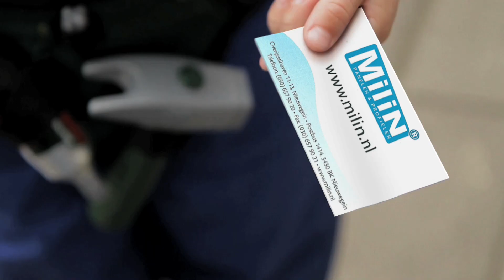Buurmannetje! Koffie. Bedrijfsvideo met een knipoog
Onze nieuwste bedrijfsvideo. Voor Milin afbouw hebben we een bedrijfsfilm gemaakt en laten we met een vette knipoog zien dat het kinderspel is om je houten gevelbekleding te vervangen door kunststof.
De domme buurman die weer gaat schilderen, legt het duidelijk af tegen zijn iets slimmere buurman en zijn maatje.

voor meer info over kunststof gevelbekleding

Bedrijfsbeelden maakt bedrijfsfilms, animaties, productvideo's, evenementregistraties etc. Alles wat je normaliter in een stuk tekst zou vatten, zet Bedrijfsbeelden om in effectieve video. Ons uitgangspunt is om mooie beelden te maken die hun investering terug verdienen. Dat kan zijn door dat de video direct leidt tot meer aankopen, of tot tijdsbesparing bij verkoopgesprekken.
Denk ook aan kostenbesparing door instructies op te laten nemen. Effectiever doordat medewerkers de stof beter onthouden en de instructies hoeven niet steeds opnieuw door een docent gegeven te worden etc. etc.

De prijzen varieren daarbij van € 200,- per video tot € 35000,- .
Alles is op maat en de werkwijze van Bedrijfsbeelden is o.a. gestoeld om de overhead zo laag mogelijk te houden. Het verschil in investeringskosten voor een video van Bedrijfsbeelden kan hierdoor oplopen naar 40%